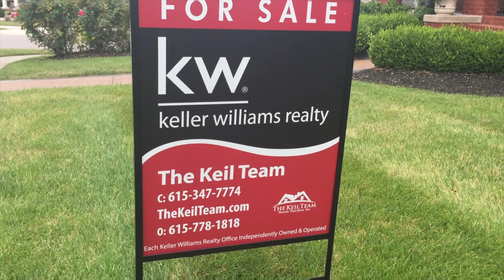2805 Belle Meade Ct Columbia, TN 38401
Offered by: Tina Keil